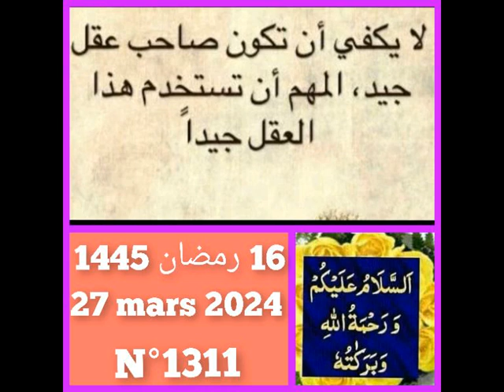Hikmabi N° 1291